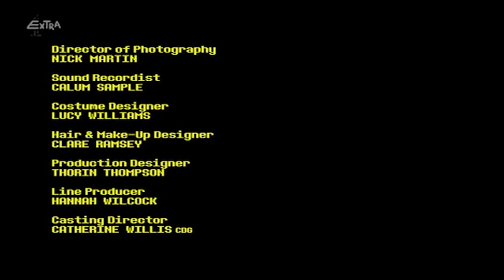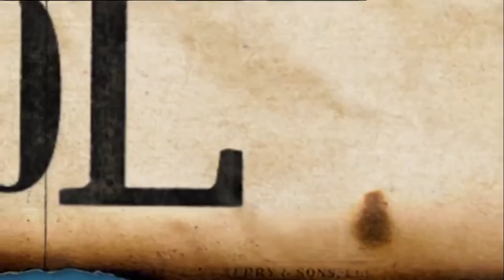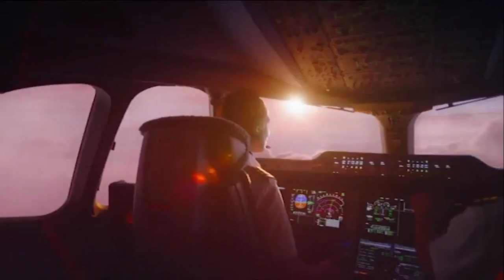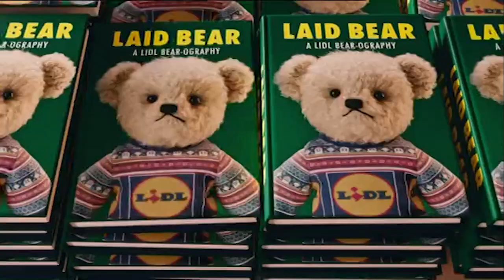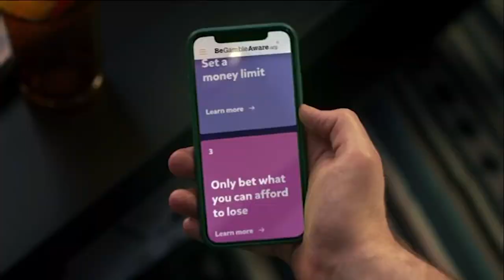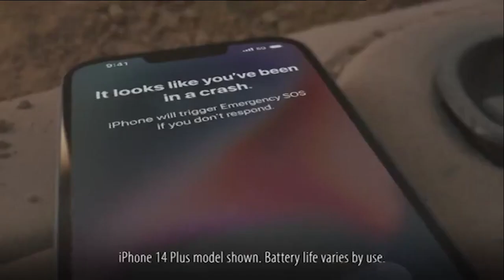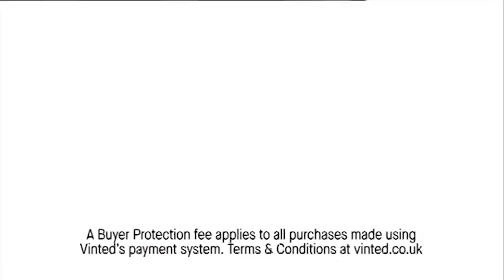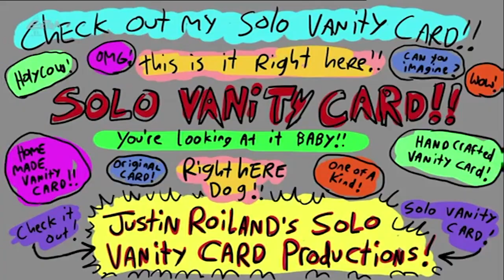E4 Extra Continuity & Advert Breaks - Saturday 19th November 2022